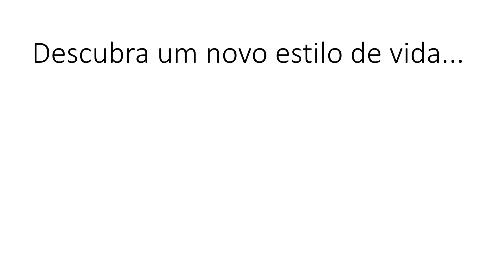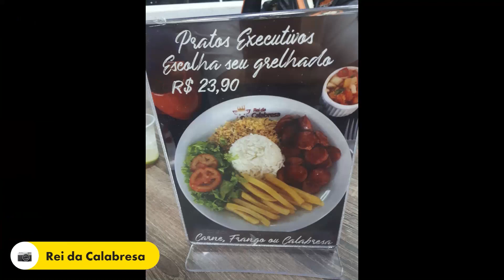Passeio a Amparo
Passeio a Amparo 12, de julho de 2020.

Autorias musicais
Back To The Wood de Audionautix é licenciada de acordo com a licença Atribuição 4.0 da Creative Commons.
All Good In The Wood - Audionautix é licenciada de acordo com a licença Atribuição 4.0 da Creative Commons.